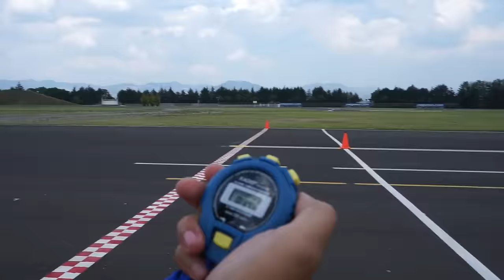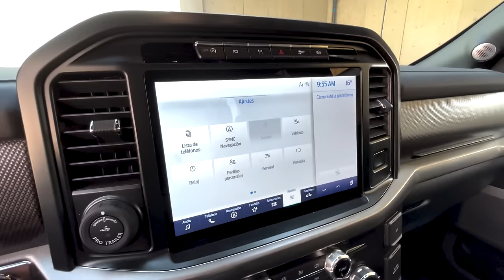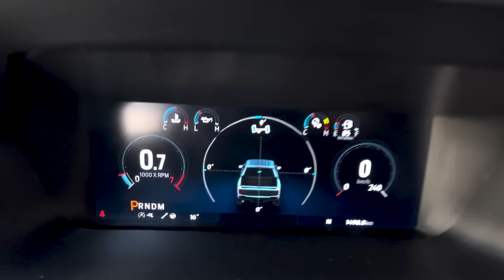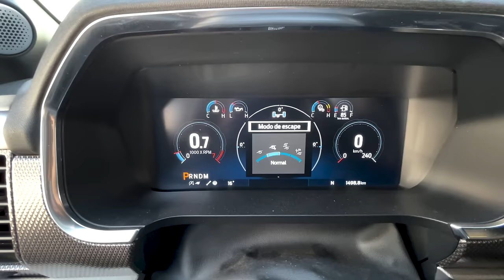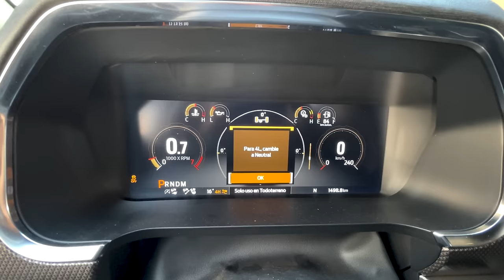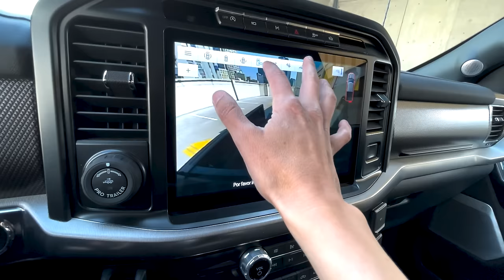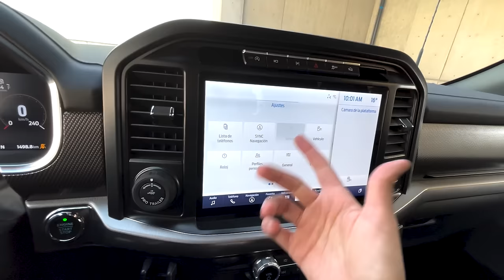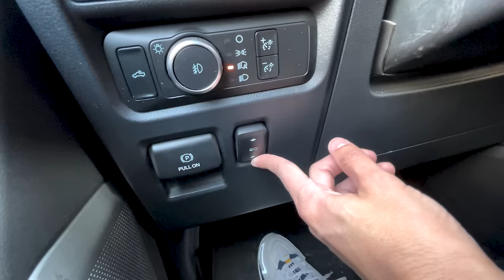Ford F-150 / Lobo Raptor: Buena en todos los terrenos!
Probé a la tan querida y deseada Pick up Ford Lobo Raptor en todos los terrenos.
Una maquina que tiene su encanto en ciudad, que vaya que sorprende en pista y donde su hábitat natural definitivamente es fuera del asfalto en velocidad!

Gracias a Ford de Mexico por permitirme poner a prueba una de las mejores Pick ups del mundo!
Gracias al Centro Dinámico Pegaso y a Estacionamientos Deprisa por permitirme grabar en sus instalaciones, ambos lugares muy cool y seguros.